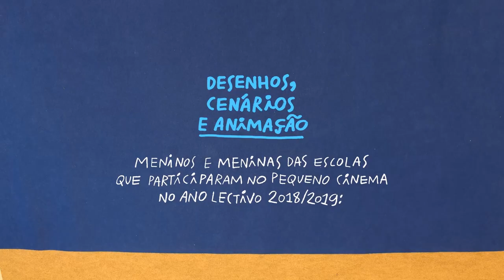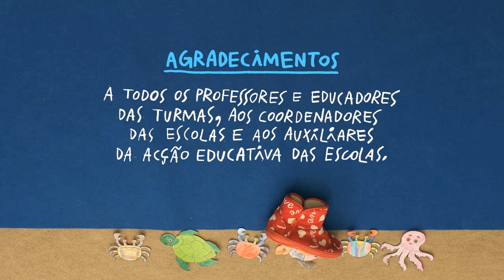Mar-me-quer - Pequeno Cinema 2019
Orientação GRAÇA GOMES, CARLA AUGUSTO [ março/abril 2019 ]

Os filmes apresentam o resultado das oficinas de animação Pequeno Cinema realizadas nas escolas participantes neste ano lectivo de 2018/2019. As oficinas de animação decorrem no espaço da sala de aula, têm a duração de 1:30h a 2h, e propõem aos alunos um primeiro contacto com a técnica de animação stop motion (pixilação). Dada a variedade dos grupos, desde logo a distinção entre os alunos dos jardins-de-infância, cujas idades variam entre os 3 e os 6 anos, e os alunos do primeiro ciclo, com idades entre os 6 e os 10/11 anos, bem como a dimensão dos grupos, alguns de 7/8 alunos até grupos com 26 alunos, as oficinas procuravam articular alguns exercícios e materiais de base com a criatividade, capacidade dos alunos e as limitações do espaço ou dimensão dos grupos.